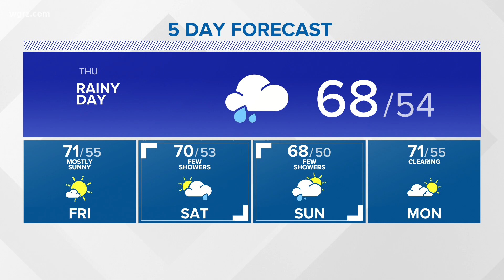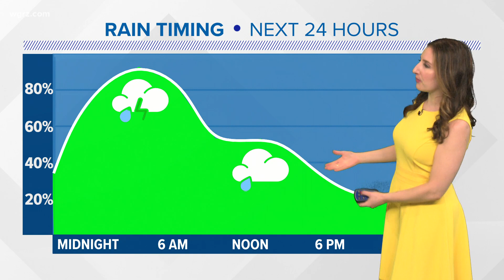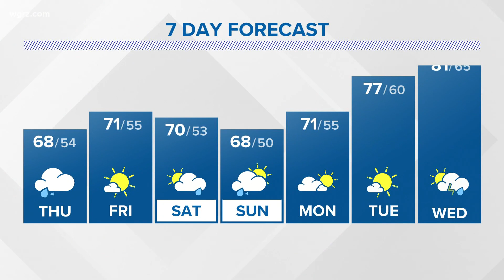Storm Team 2- 11:00 PM forecast: 6/8/22 Smith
A rainy day on Thursday with a high of 68 degrees.